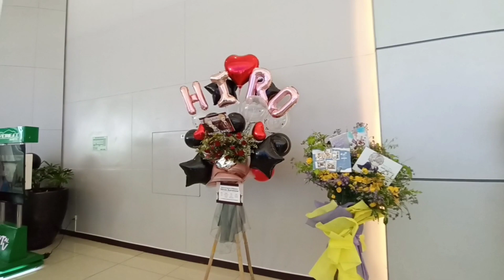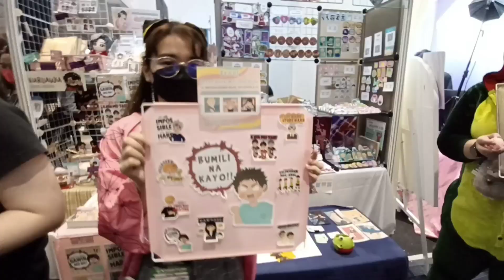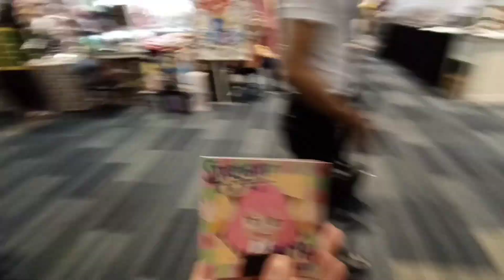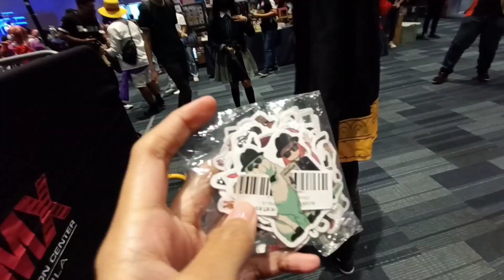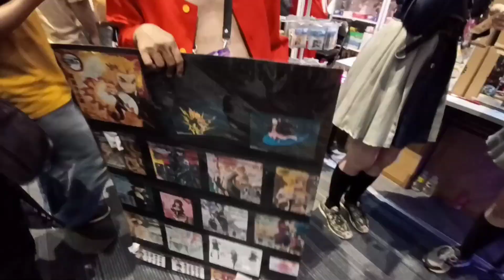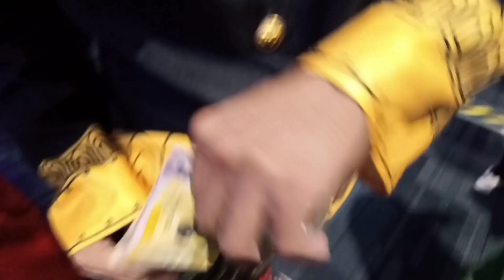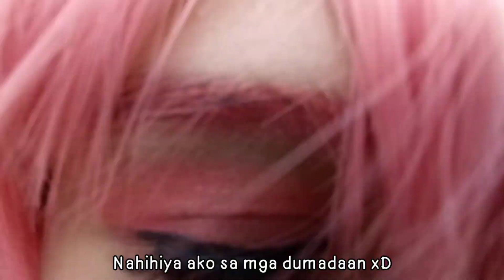Cosplay Mania 2022 | Day 2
This is my first ever event that I've attented this year and after the pandemic. It's really fun to join this kind of event after a long time. I had so much fun and enjoyed cosplaying Anya Forger from Spy X Family.

Mr. Chimera Plush Toy

P.s this is actually a late upload 😅